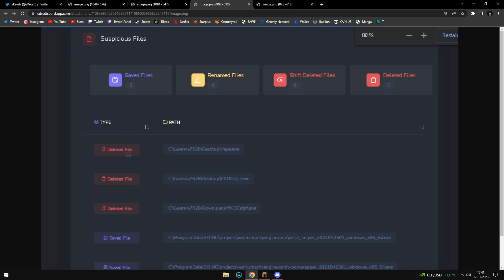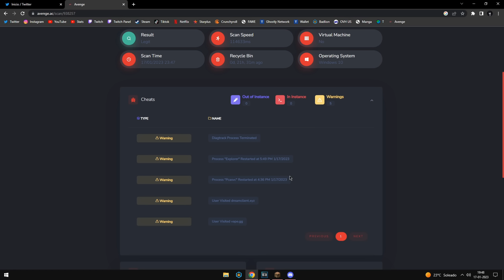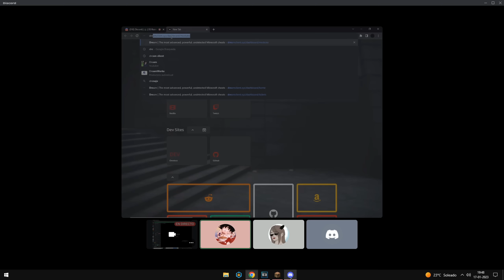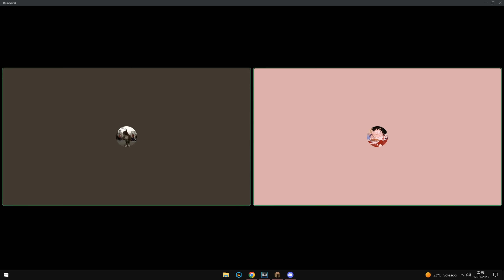STAFF SERIES | Intentan Bypassear Vape & Dream Client, Coreano Hacker & Troll a STAFF | zKevsh